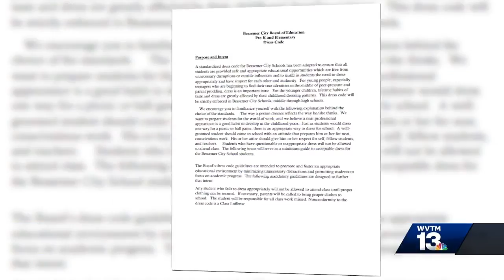Bessemer City Schools announces new dress code